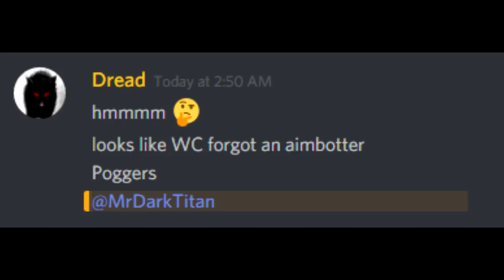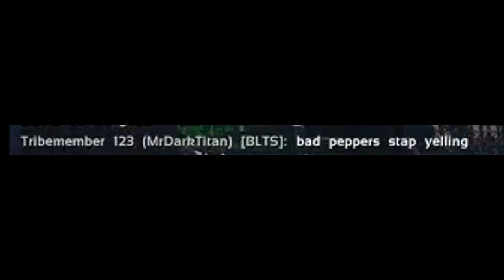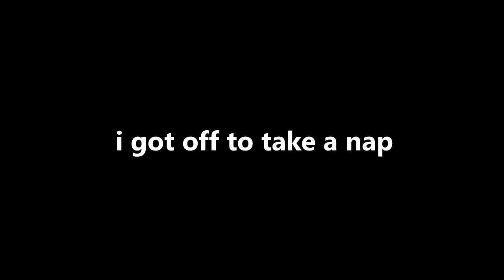Ark Official Server PvP | Defending BLDX from BARRY SEALS and NoNoNo | Official server 370